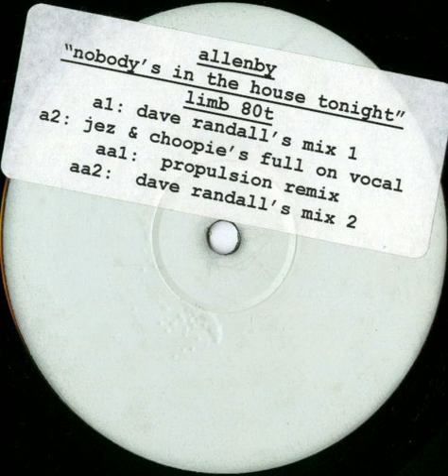Allenby - Nobody's In The House Tonight (Jez & Choopie's Full On Vocal)